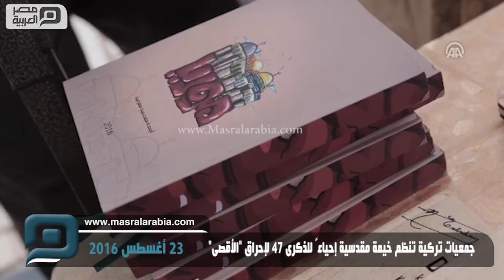مصر العربية | جمعيات تركية تنظم خيمة مقدسية إحياءً للذكرى 47 لإحراق "الأقصى"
نظمت العديد من الجمعيات التركية، اليوم الثلاثاء، ولمدة 3 أيام بمنطقة الفاتح في إسطنبول، خيمة القدس الخيرية، والتي حملت اسم "لأجل القدس نتسابق للخيرات"، بمناسبة الذكرى الـ 47 لإحراق المسجد الأقصى.
وتهدف الخيمة التي شهدت إقبالًا من الجالية العربية والمواطنين الأتراك، إلى دعم صمود المقدسيين، والمسجد الأقصى من خلال ريع الخيمة، وإعادة إحياء التراث المقدسي والفلسطيني، بحسب المنظمين.
وشملت الخيمة على ألبسة من التراث والتطريز الفلسطيني، والعديد من المجسمات عن المسجد الأقصى، وقبة الصخرة، إضافة إلى عرض بعض الكتب عن فلسطين ومدينة القدس باللغة التركية.
وشملت الفعالية أيضًا قسمًا خاصًا للأطفال، يقومون فيه برسم صورة المسجد الأقصى، وتلوين الأوجه بالعلم الفلسطيني، بالإضافة إلى زاوية تجسّد العرس الفلسطيني بالزي التراثي.